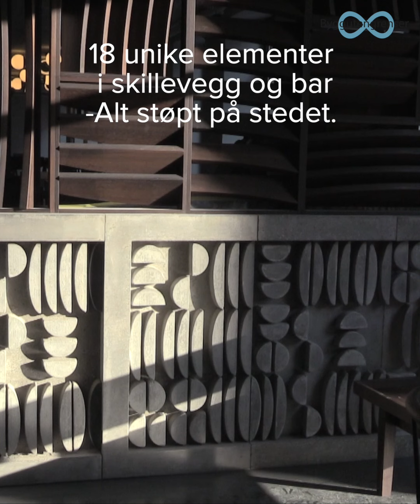På bar med betong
I Hegdehaugsveien i Oslo åpner snart Kastellet restauranthus, og når gjestene etter hvert kan innta lokalene vil de sitte ved noen solide og flotte betongbord og bardisker. Benedikte Thallaug Wedset er damen bak betongmøblene.
– Det er brukt mye betong i innredning her i det som skal bli fire restauranter over tre etasjer. Blant annet har jeg laget denne bardisken, som er nesten syv meter lang, forteller Benedikte og lar hånda gli over den solide, grå betongen.
Benedikte har skapt sin egen nisje i betongbransjen. Hun driver både tjenesten BetongStudio, som gir råd om betongoverflater, og hun utfører selv ulike prosjekter med fokus på betongoverflater, gjennom firmaet Bruk Design.